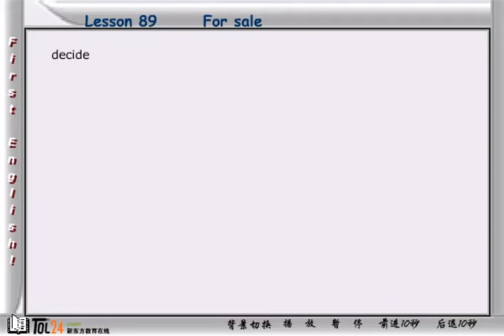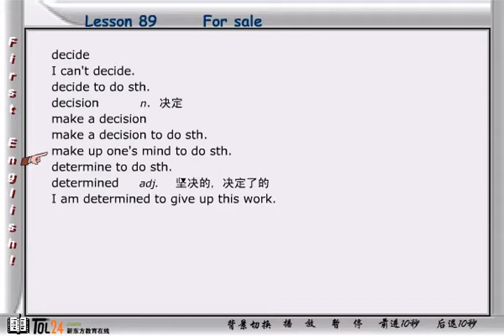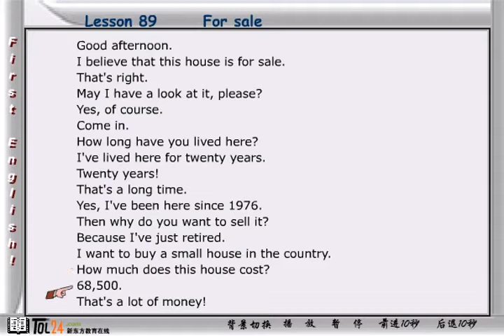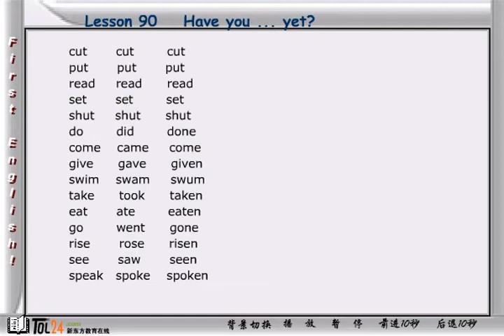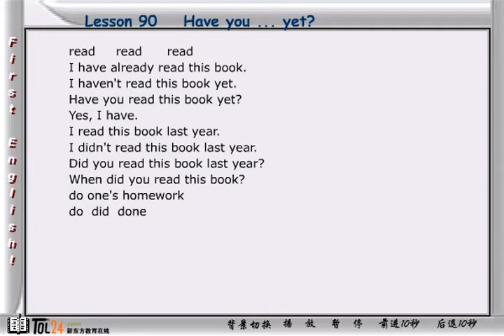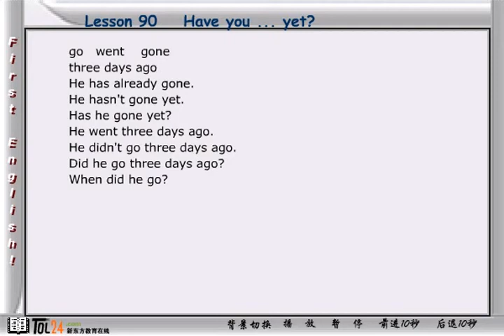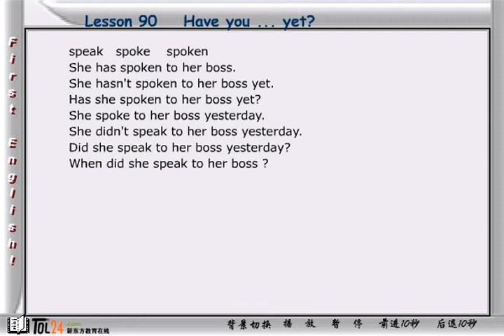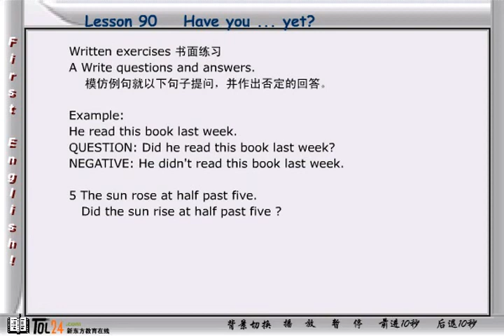NCE01 47 3 新概念英语第一册 第59节第2讲 - Lesson 113 Small change - 新东方张云生老师主讲